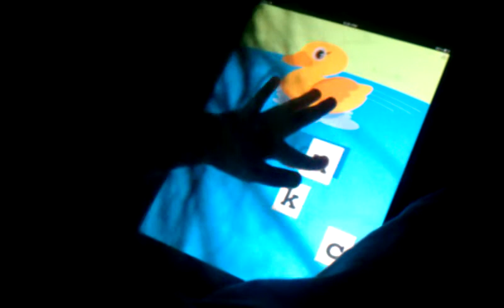Baby girl on iPad